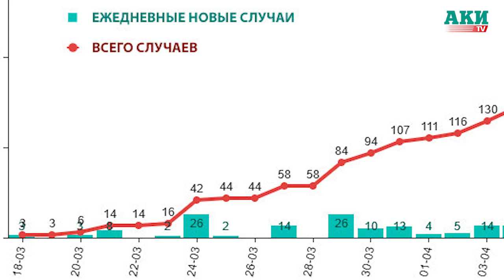Как увеличивается количество случаев Covid-19 и задержан подозреваемый в двойном убийстве